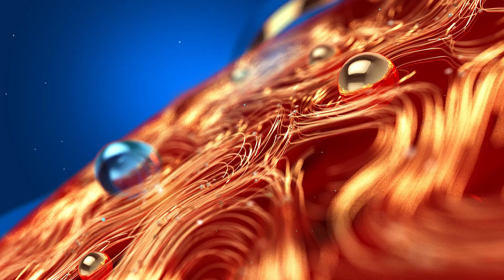Entertainment News | ചതുരം' ഒരുങ്ങുന്നു, സിനിമാ വാർത്തകൾ | Cinema News | Zee Malayalam News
ചതുരം' ഒരുങ്ങുന്നു, സിനിമാ വാർത്തകൾ